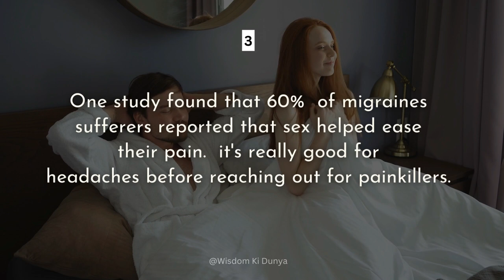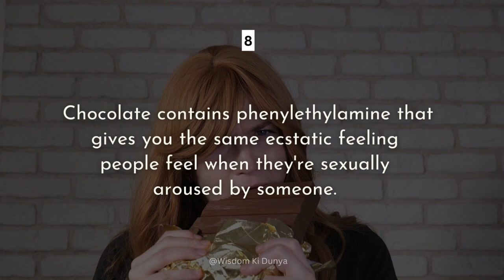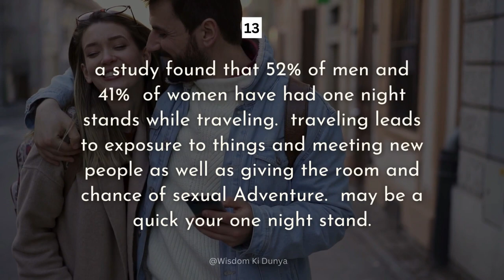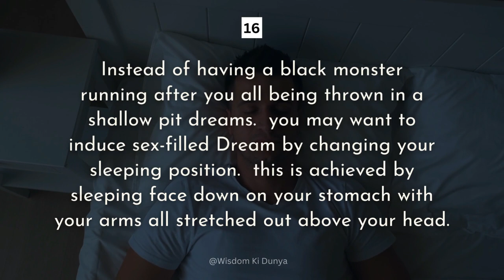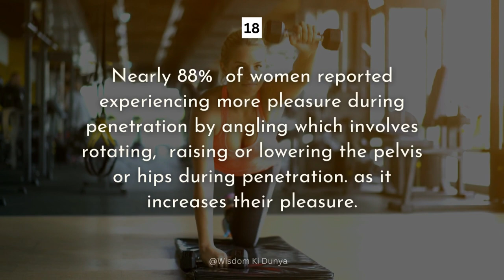A study found that 88% of Women Enjoy Penetration in their … | Sexuality in women and Men.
A study found that 88% of Women Enjoy Penetration in their … |
Sexuality in women and Men. @wisdomkidunya

Hi guys! In today video, you are watching some
interesting psychological facts about human behavior
And also Sexuality in Girls that help you
To better understand each other Better.